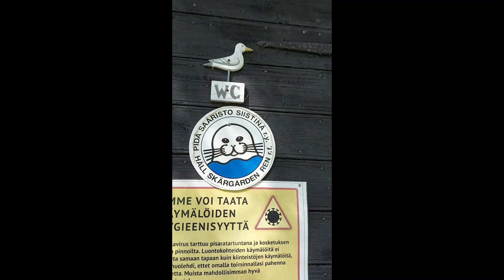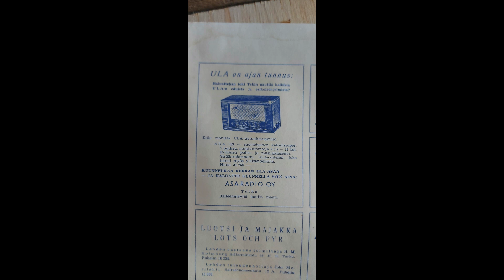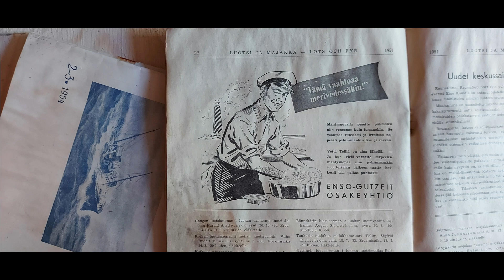Yttergrund vk 28 2021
Suomen Majakkaseuran vapaaehtoiset työntekijät siistivät rakennuksia ja kaatavat villiintynyttä metsää nauttien samalla lämpimästä hellekesästä ja paarmoista.